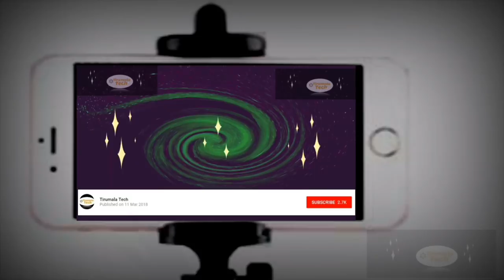Latest | Mango Peacock Designs | Tussar Silk Saree With Price Rs 650 | New Arrivals